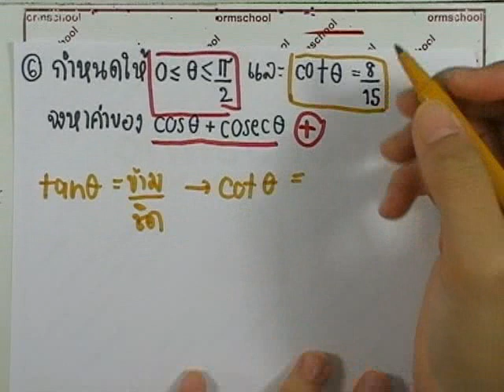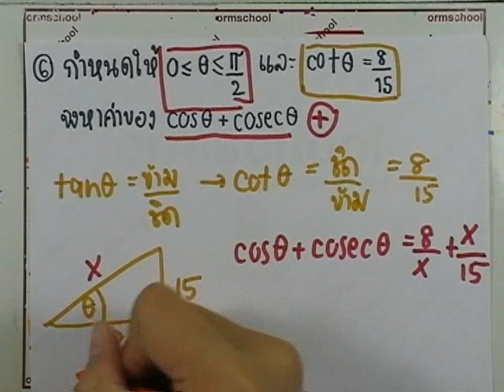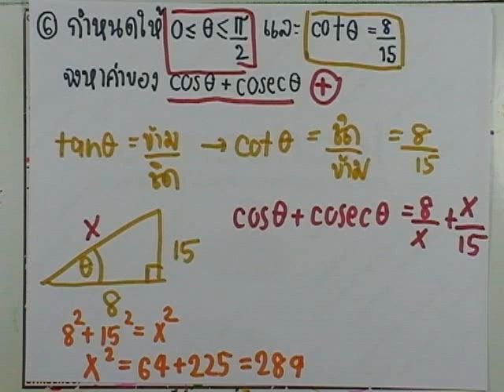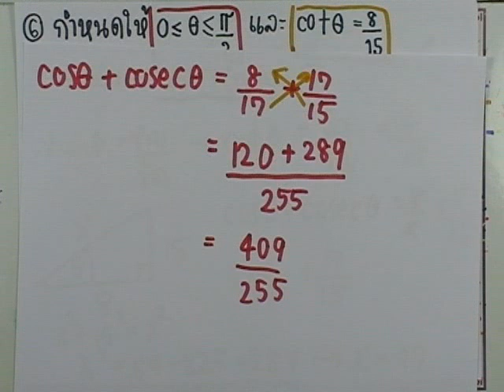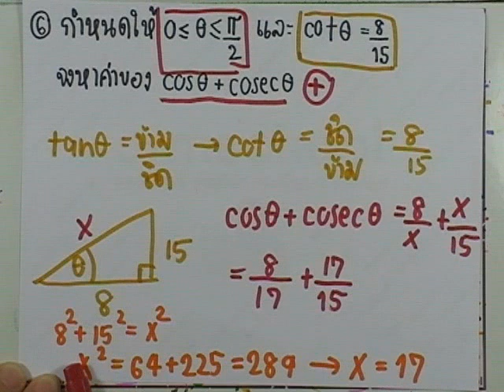เลขกระทรวง เพิ่มเติม ม.4-6 เล่ม3 : แบบฝึกหัด2.3 ข้อ06